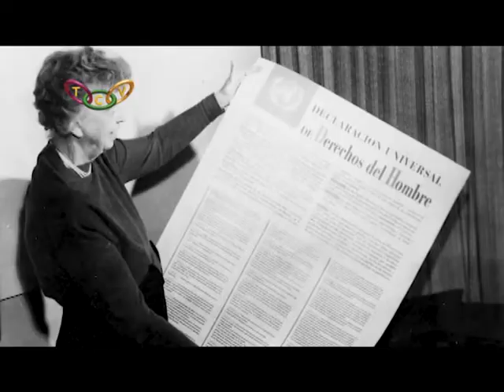ലിംഗസമത്വം നടപ്പിലാകുന്നുണ്ടോ ? | Women's Day Special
അന്താരാഷ്ട്ര വനിതാദിനം ആചരിക്കാന്‍ തുടങ്ങിയിട്ട് ഒരു നൂറ്റാണ്ട് കഴിഞ്ഞിട്ടും ലിംഗവ്യത്യാസത്തെ കുറിച്ച് 2017ലെ ലോക സാമ്പത്തിക ഫോറം പുറത്തു വിട്ട റിപ്പോര്‍ട്ട് നമുക്ക് നിരാശയാണ് തരുന്നത്.